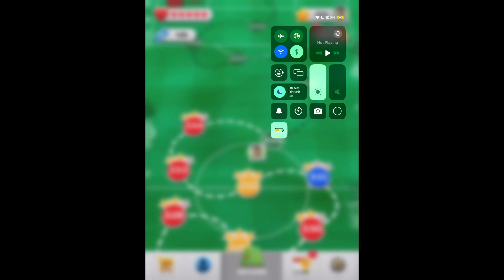Score!hero (the return) episode 123